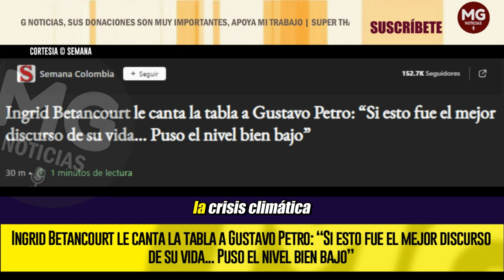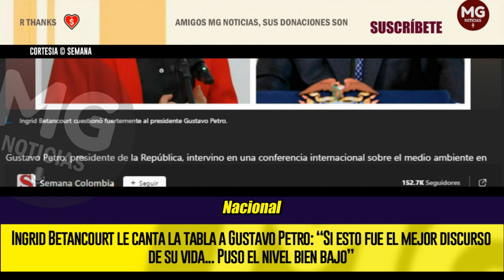INGRID BETANCOURT LE CANTA LA TABLA A GUSTAVO PETRO 📢 Puso el nivel bien bajo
Gustavo Petro, presidente de la República, intervino en una conferencia internacional sobre el medio ambiente en Chicago, en medio de su agenda en Estados Unidos por la Asamblea de Naciones Unidas. El mandatario colombiano centró sus declaraciones en el cambio climático, calificándolo como “el mejor discurso de mi vida”.
SEMANA